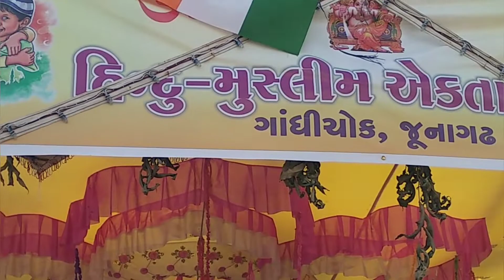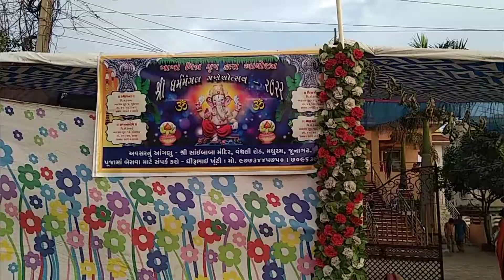આજે ગણેશજીના દશૅન કરવા જતા રસ્તામાં શું જોવા 👀 મળ્યુ??. आज रास्ते में क्या दखने को मिला 👀??.